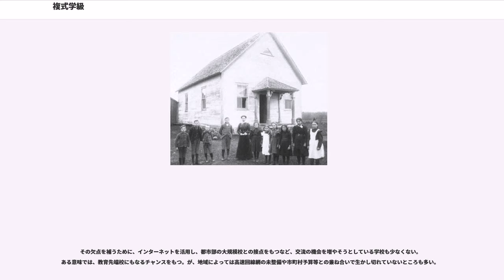複式学級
複式学級（ふくしきがっきゅう）とは、2つ以上の学年をひとつにした学級のことである。

複式学級というのは、2つ以上の学年（年齢）をひとまとめにした学級（クラス）、学級編成を指す、特に初等教育・中等教育に関して用いられている、日本の学校用語・教育用語である。

念のために述べておくと、そもそも、2つ以上の学年がひとつの教室で学ぶという形態は、世界各国の田舎や開拓地で多く見られたものである。英語ではone-room schoolという概念があり、米国・カナダ・オーストラリア等々の田舎や開拓地で、学校自体がそもそも一教室しか持たず、そこに全ての学年・年齢の生徒が入り、基本的にひとりの教師が（場合によっては補助役の教師なども加えて）教育を行うということが、きわめて一般的に行われていた。フランス語ではécole de rangと言う。日本では歴史を遡ると例えば寺子屋では様々な年齢の子供が、ひとつの部屋に集い学んでいた。

なお、初等教育では、ひとりの教師が同時に、そして十分に教えられる（目を配れる）生徒の数にはある種の限界があると考えられており、学校というのは、生徒の数がある程度以上になるとクラスを分割するようになり、さらに生徒の数が大きくなると、一般に、（教師の都合や効率などを考慮して）同一クラスには異なった学年の生徒が混じらないように、別々のクラスに編成するのが一般的である。

結果として近年の日本では複式学級は基本的に、過疎地などで学校規模が小さい場合に限って行われている。

ただし複式学級には、同一学年だけで固まったクラスにはない様々な利点があることが知られている。

教育研究のために複式学級編制がいくつかの国立大学法人附属小学校において行われており、茨城大学教育学部附属小学校がその例である。

1年生を含む場合は、2個学年合わせて7人から8人、それ以外だと15人くらいで、複式学級に編制している。なお、多くの都道府県では「公立義務教育諸学校の学校編成及び教職員定数の標準に関する法律」によって1年生を含むときは8人以下とし、それ以外では16人以下という国の基準を採用しているが、長野の例として、2個学年合わせた児童数が9～16人のときにおいては県費負担により講師等教員を派遣し、複式解消を独自に図っている県もある。

北海道、東北、或いは中国、四国、九州でも山間部や離島などの僻地では、こうした学級は少なくない。僻地教育の現場には必ずといって良いほど存在する学級である。

さらに規模が小さくなると、3学年編制の複々式学級というのも存在するが、3学年編成は2007年度時点では日本国内においては存在しなかった。（なお同様の基準制度を設けている隣国の韓国においては存在した。）

なお複式学級は近年は前述のような環境のみならず、ドーナツ化現象による都市中央部や造成してからだいぶ年月を経た住宅団地等の学校でも見られる。

複式学級は、さまざまな長所短所を持ち合わせている。

学習に関しては、異学年が一つの学級なので、教師の授業の進め方によっては、年長者が年少者に教えるようになったり、相互に学び合う姿が見られるようになる。「教えることは、最良の学習法」といわれるが、生徒自身が他の生徒に教えることによって、ただ教師から受身的に教えられているだけでは生まれなかったであろう 確かな知識・知恵が生徒に生まれたり、定着することがある。また担任が一方の学年の指導をしている時に、もう一方の学年は自分たちで学びを進める、といった自主的な学習習慣が身につく（自主性）。グループ学習をやっているような状態が多いので自分たちのペースでの学習ができる。

欠点としては、教師による教育の時間が複数の学年に分散するため、ひとつひとつの学年に関して言えば、十分にきめ細かい指導をする時間が確保しづらい。

人間関係に関しては、子ども集団の規模があまりにも小さいので、喧嘩やいじめが生じにくい。また、中学以降で複式学級ができると、年齢に関係なく友達になれるという点で、年齢差別の激しい日本の、中学以降の学校文化では一種の例外的なオアシスとなる。年齢を問わず相手を尊重する態度を身に付けられることは、複式学級の持つ教育的効果である。これは韓国朝鮮でも同様である。

他方で人間関係での葛藤を経験する機会に恵まれないことや適度な競争意識を持たせることすらできない場合もある。学校によっては兄弟姉妹のみによる構成の場合もある。

その欠点を補うために、インターネットを活用し、都市部の大規模校との接点をもつなど、交流...